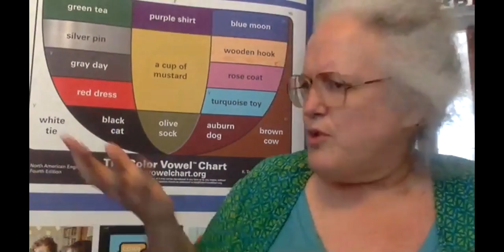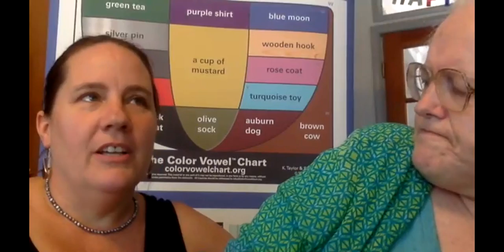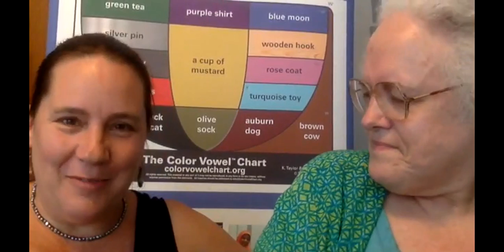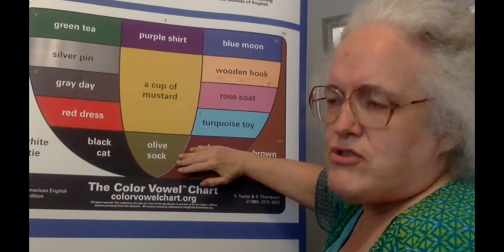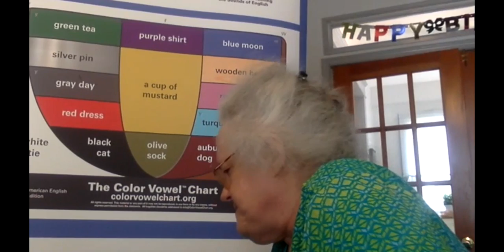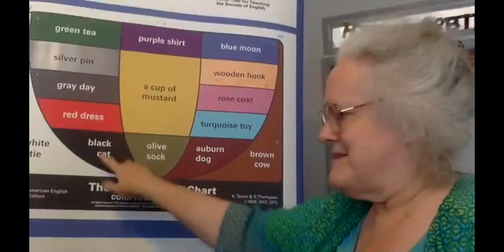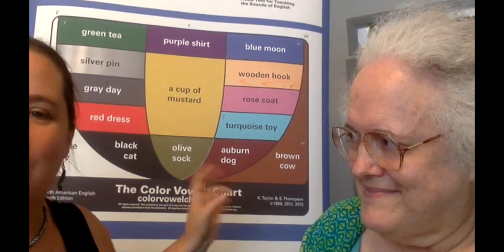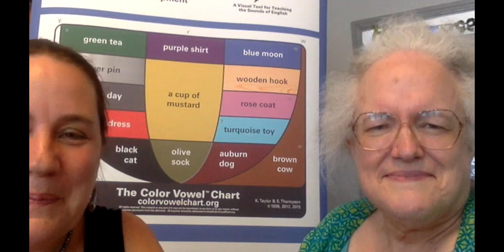Brainwaves: Phonics, alternating stress, linking, British English linking with r, southern English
Karen Taylor and Robin Barr banter as they explore topics ranging from phonological awareness and R-controlled vowels to the back vowel merger. ColorVowel.com

00:00 - Phonics and teaching ESL/Literacy to true beginners
07:11 - Listener call from Jennifer Campion
12:00 - Rules vs. patterns in the brain: Irregular verbs as an example; salience; flooding
17:38 - "Carribean" and "thirteen" - where's the stress? A digression into aspirated vs. flapped T; alternating stress in adjective+noun phrases; Tennessee vs. Tennessee legislature
25:18 - Talking about a word in isolation will get you in trouble; the importance of chunks.
26:28 - iambic reversal; how English rhythm imposes itself on word stress
27:24 - "recluse" - REcluse vs. reCLUSE...- stress shift in word form changes, such as import (verb) vs. import (noun)
30:53 - British English and "intrusive" r for linking, as in "the ideaR of it";